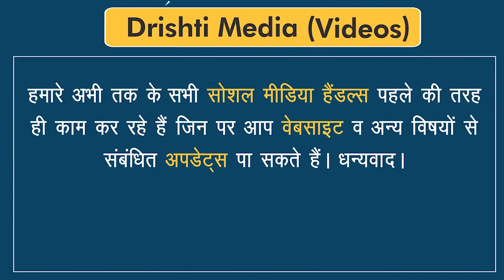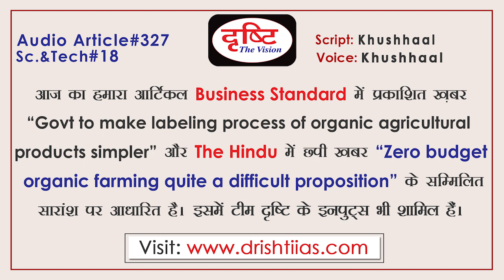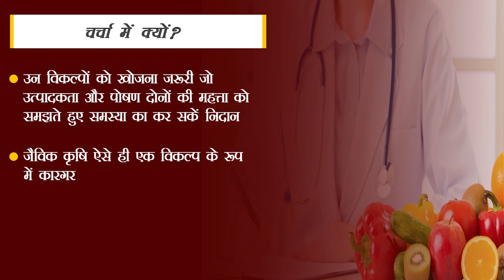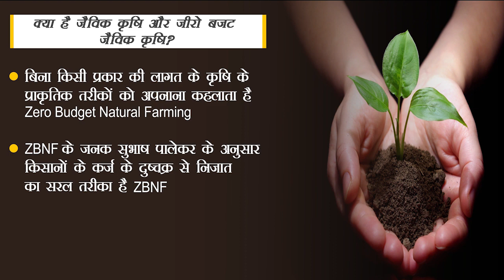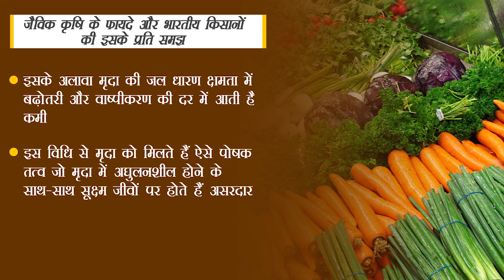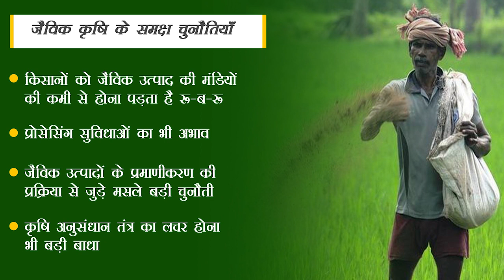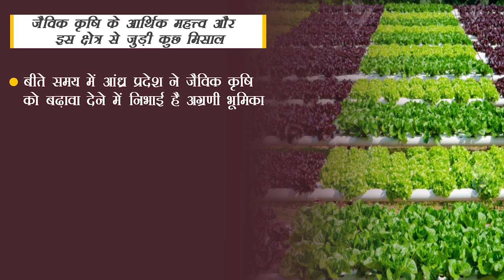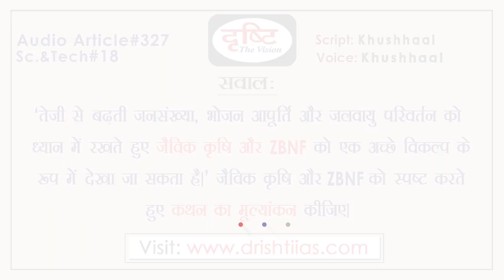Organic farming - Audio Article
Organic farming
The world's growing population remains the cause of economic, geographic, environmental and social problems. The problem of food supply of this growing population is increasing day by day. The question is not just that it is to provide food to the population, the important question is that how available food is nutritious and healthy. In such a scenario, it is necessary to find alternatives that will address the problem by understanding the importance of both productivity and nutrition. As an alternative, organic farming is being seen. Simultaneously, zero budget natural farming or ZBNF is also being offered as a new concept.Drishti Audio article is prepared for the purposes of civil services examination. Drishti IAS has taken an initiative to provide best material to Civil Services Aspirants. This information will help you to make a better understanding without any coaching. Inputs are taken from reputed English Newspapers e.g. The Hindu and The Indian Express as well as team Drishti inputs are also included.

जैविक कृषि :
विश्व की बढ़ती हुई जनसंख्या आर्थिक, भौगोलिक, पर्यावरणीय और सामाजिक समस्याओं का कारण बनी हुई है| इस बढ़ती जनसंख्या की भोजन आपूर्ति की समस्या दिनों दिन बढ़ती जा रही है|सवाल बस इतना ही नहीं है कि इस आबादी को भोजन उपलब्ध कराना है, अहम सवाल तो यह है कि उपलब्ध भोजन कितना पौष्टिक और स्वस्थ है|ऐसे में ज़ाहिर है कि ऐसे विकल्पों को खोजना ही होगा जो उत्पादकता और पोषण दोनों की महत्ता को  समझते हुए समस्या का निदान करें| ऐसे ही एक विकल्प के रूप में जैविक कृषि को देखा जा रहा है| साथ ही साथ जीरो बजट प्राकृतिक कृषि या ZBNF को भी एक नई संकल्पना के रूप में देझा जा रहा है| दृष्टि आईएएस ने सिविल सेवा उम्मीदवारों को सर्वोत्तम सामग्री प्रदान करने के लिए एक पहल की है। ये जानकारियाँ आपको बिना किसी कोचिंग की सहायता के बेहतर समझ बनाने में मदद करेंगी। प्रतिष्ठित अंग्रेजी समाचार पत्र, मसलन- द हिंदू और द इंडियन एक्सप्रेस के साथ-साथ टीम दृष्टि के इनपुट्स भी इस आर्टिकल में शामिल किए गए हैं।

► सिविल सेवा परीक्षा, NCERT किताबें, परीक्षा तैयारी